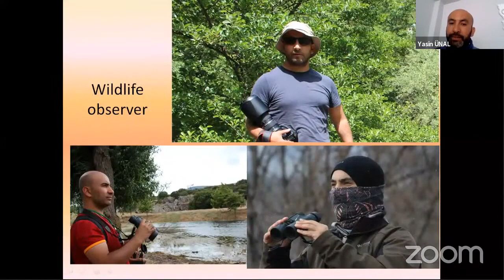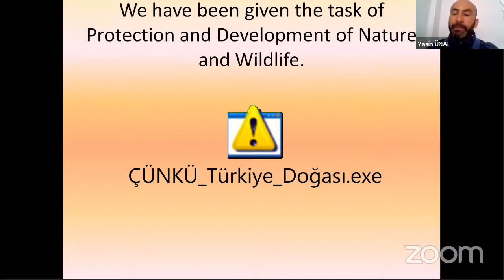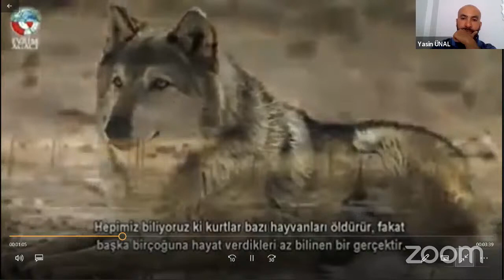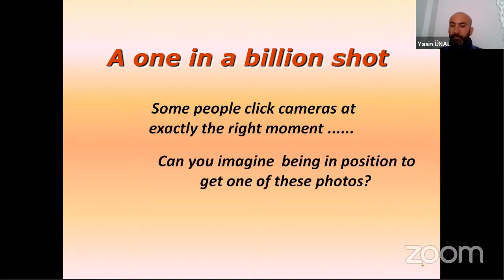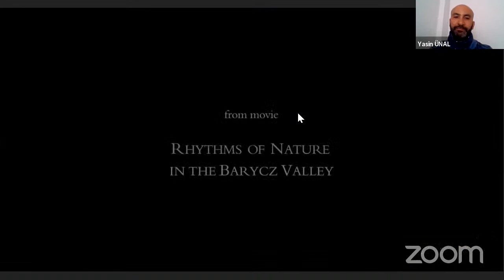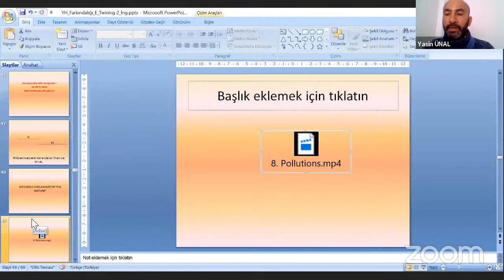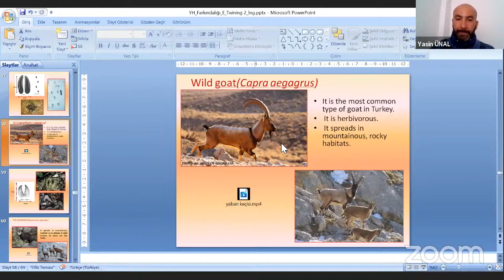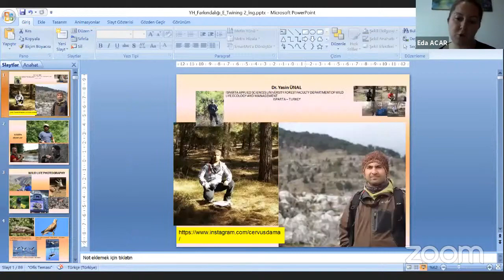Hidden in Nature eTwinning Projesi Uzman Buluşmaları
Dr. Öğr. Üyesi Yasin ÜNAL hocamız 22 ülkeden yabancı eğitmenlerin katıldığı "Hidden in Nature" eTwinning projesi webbinar etkinliği